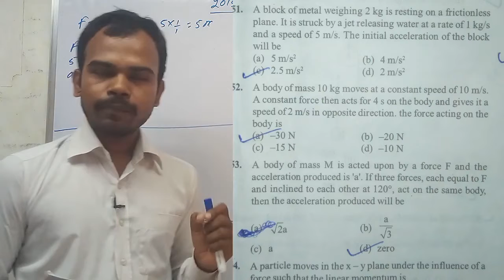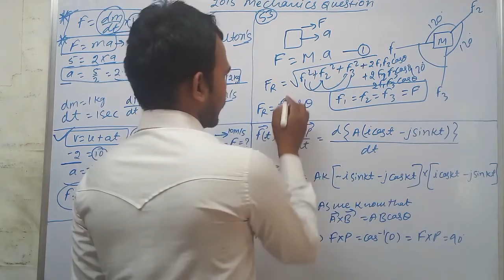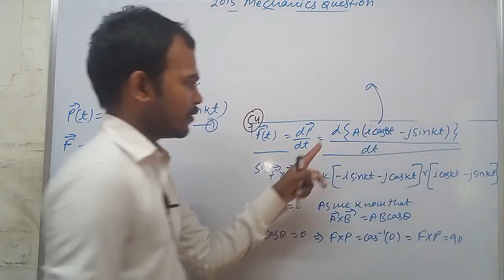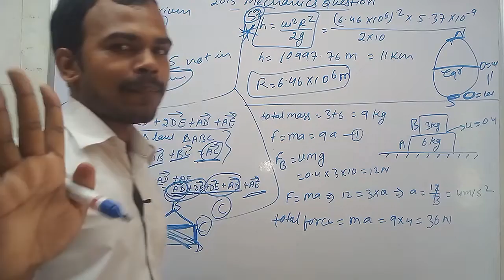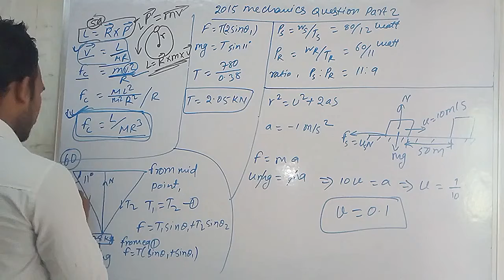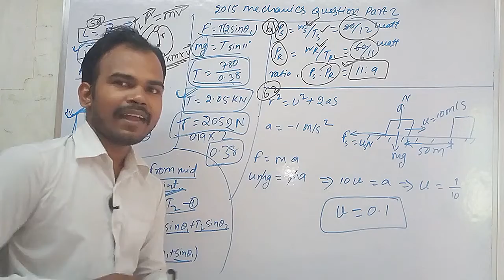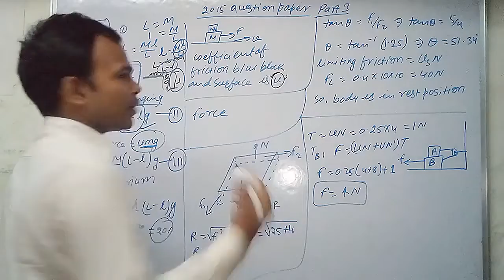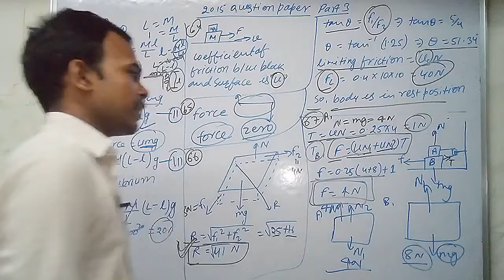BCECE LE Exam | 2015 Engineering Mechanics paper solution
Download Engineer plus app